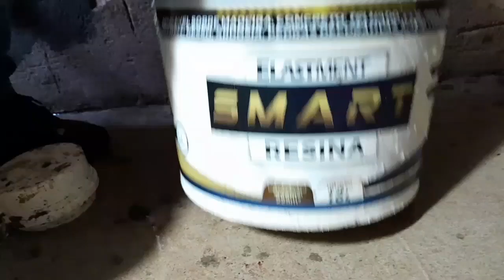Como fazer preparação de banheiro antes de revestir com porcelanatos